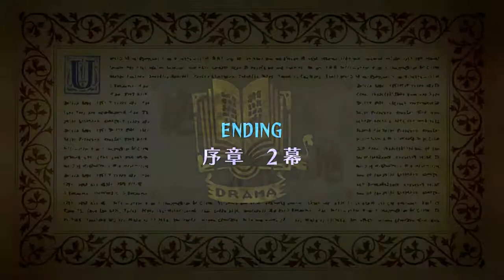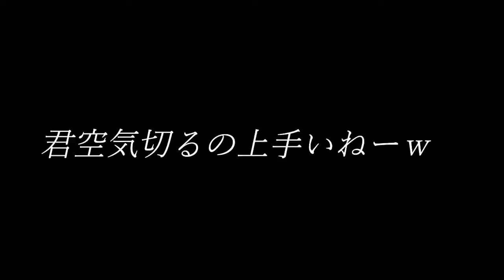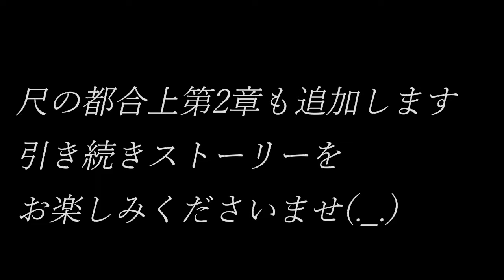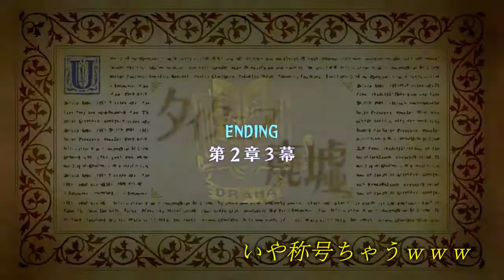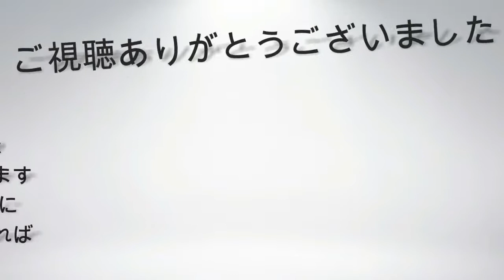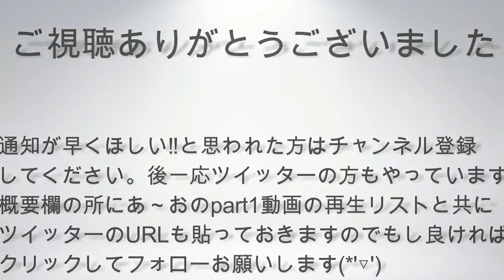【お】#64【本当の終焉ここに開幕⁉オーディンスフィアレイヴスラシル】実況プレイ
ゲームタイトル五十音縛りとはあ～わまでを五十音どうりにやっていく縛り内容です。スマゲー、PS4、PS3を対象にしていて混合でやっております。現在、「お」でPS3のオブリビオンをやっております。